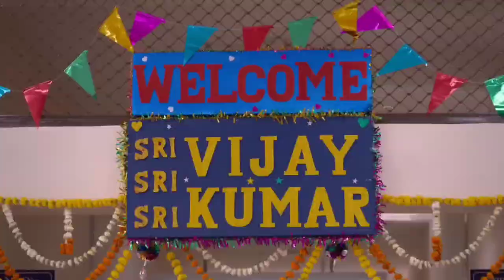Pathan Box office collection, Selfiee Collection, Bholaa Trailer, Leo, Kisi Ka Bhai Kisi Ki Jaan,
Selfiee Box office collection,
Akshay Kumar, Emraan Hashmi,
Selfiee 1st Day Collection,
Selfie First Day Box office collection,
Selfiee Box Office Collection Day 2,
Shahrukh Khan, Deepika Padukone, John Abraham, Selfiee First Day Collection, Selfiee 1st day Box Office Collection,
suraj kumar, akshay kumar Emraan Hashmi,
Selfiee Worldwide Box Office Collection,
Selfiee Day 2 Box Office Collection,
Selfie Box Office Collection, Pathaan, Box Office Collection,
review bazaar,
selfie box office collection,
selfie box office collection day 2,
selfie box office report,
selfie box office,
selfie box office collection day 1,
selfie box office collection today,
selfie box office review,
selfie box office collection reaction,
selfie box office collection akb media,
selfie box office kamai,
pathan Box office collection,
Pathan Worldwide Collection,
Bholaa Trailer,
Leo Thalapathy vijay,
Kisi Ka Bhai kisi ki jaan,
Salman Khan,
Shahrukh Khan,
Thalapathy vijay,
Ajay devgan,
Akshay Kumar,